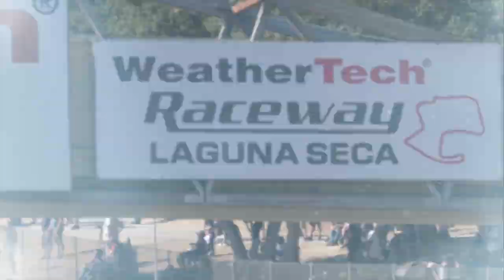Honda IndyCar Laguna Seca Race Recap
Rookie standout Colton Herta led 83 of 90 laps in today’s season-ending Firestone Grand Prix of Monterey to earn his second NTT IndyCar Series victory of 2019, and the eighth win of the year for Honda, which claimed its second consecutive Manufacturers’ Championship.